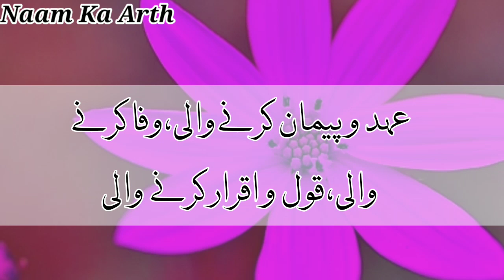Aida Name Meaning In Hindi | Aida Naam Ka Matlab Kya Hota Hai | Aida Naam Ka Arth